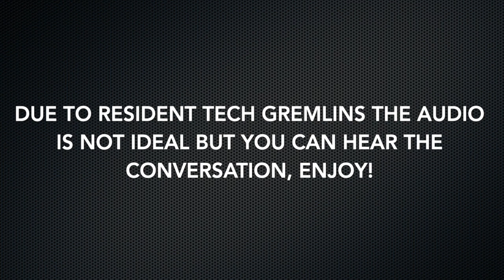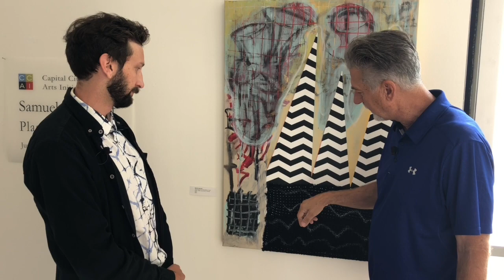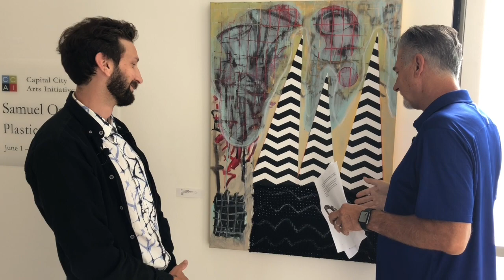CCAI Plastic Musings by Sam Osheroff interviewed by Stephen Reid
Samuel Osheroff, artistically inspired by the chaos and beauty of the manufactured world, brings a variety of media together to express ideas in his paintings.

The Capital City Arts Initiative’s exhibition, Plastic Musings, presents Samuel Osheroff’s mixed media compositions at the Courthouse Gallery from June 1 – September 28, 2023. CCAI will host a reception for the artist on Wednesday, June 7, 5:00 – 6:30pm with the artist introduction at 5:30pm. The Courthouse is located at 885 E Musser Street, Carson City; the gallery is open Monday – Friday, 8:00am – 5:00pm.

While studying at the University of Nevada, Reno, Osheroff developed his appreciation and fascination with non-representational art. His work tends to focus on the inner workings of a painting, rather than the painting’s traditional symbolism and visual context. In his compositions, Osheroff strives to highlight and investigate features of the work of which he describes as, “…fundamental parts and pieces that make a painting successful.” Aspects such as line, texture, pattern, material, color, and composition. He states, “I try to investigate not how a painting looks, or if it’s well rendered in the traditional sense, but rather, what makes that painting work, and why. There’s a feeling, a reaction inside, one gets when looking at works of art, whether good or bad, and I’m trying to understand how to harness and manipulate the fragments of a painting that can dictate and curate those feelings.”

Osheroff often uses sewing, found materials and fabrics, and non-traditional paint manipulators (not brushes) in his work to explore the possibilities of what a painting is allowed to be, rather than how it is expected to exist. He states, “I want my work to be something completely new, something never seen before, with the hope of triggering a reaction in the viewer.” He is artistically inspired by artists such as Jean-Michel Basquiat, Jean Dubuffet, and Charline Von Heyl. Osheroff has had a lifelong interest in art, drawing since childhood, but today he continues his painting practice with focus and intent, searching for new imagery, ideas, techniques and inspiration.

Osheroff grew up in Carson City. He spent his formative adult years in Seattle, WA, then returned in to Carson City in 2018. He completed his BFA at the University of Nevada, Reno, with a focus in Painting, and a minor in Museum Studies. While at UNR, he studied with multiple influential professors including Michael Sarich, Austin Pratt, Ahren Hertel, and Brett Van Hoesen.

Alongside his continued art practice, Osheroff also owns and operates Osh’s Fine Arts & Services, an art installation company working out of the greater Reno/Tahoe area. He lives in Carson City with his family.

Chris Lanier wrote the exhibition essay, What A Painting Is — available online and in the gallery. Lanier, professor of digital art at University of Nevada at Lake Tahoe, works in digital animation, web production, and comics. Lanier said he enjoys producing hybrid forms. His animations have screened at Sundance film festival, and he won the Grand Prize for Internet Animation at the Ottawa International Animation Festival. His art criticism essays have appeared in numerous online and print publications, including The Believer, Comics Journal, HiLobrow, Furtherfield, Rhizome, and the San Francisco Chronicle.

Carlos Ramirez, a Western Nevada College Latino Leadership Academy student, provided a Spanish language translation of the show’s wall text.

CCAI is an artist-centered not-for-profit organization committed to community engagement in contemporary visual arts through exhibitions, illustrated talks, arts education programs, artist residencies, and online activities.

The Initiative is funded by the John Ben Snow Memorial Trust, Nevada Humanities and the National Endowment for the Humanities, John and Grace Nauman Foundation, Nevada Arts Council and the National Endowment for the Arts, Carson City Cultural Commission, U.S. Bank Foundation, Kaplan Family Charitable Fund, Southwest Gas Corporation Foundation, Steele & Associates LLC, and CCAI sponsors and members.